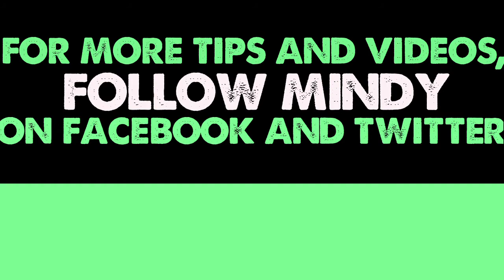Mindy Mylrea's Weekly Tip- Week Four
Follow this tip this week to get and stay truly fit!